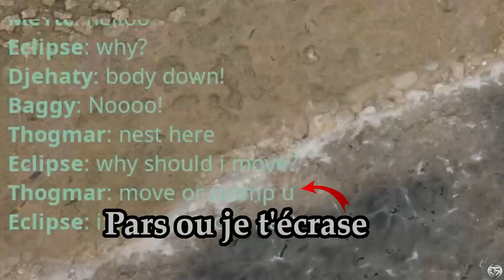[ THE ISLE ] - DÉFENDRE SA FAMILLE À TOUT PRIX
Le point de vue de Ly dispo sur la chaîne les GuyzzZ !